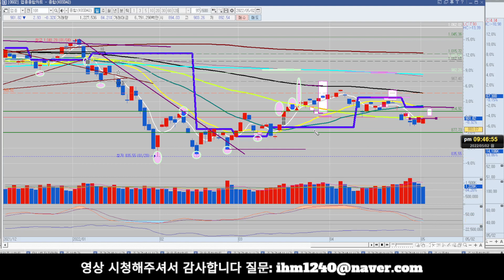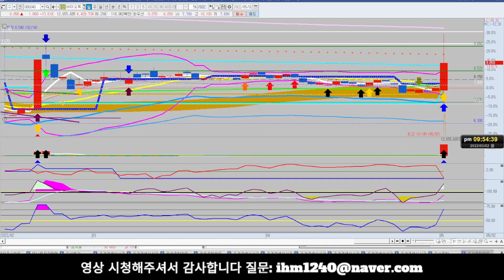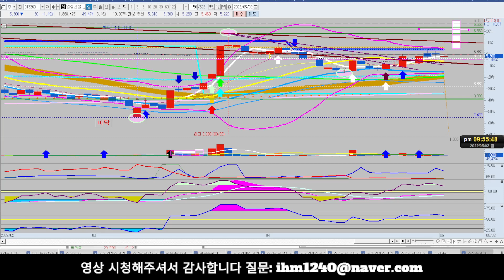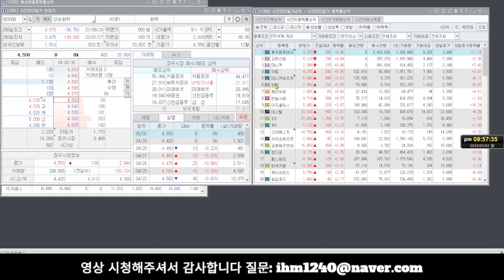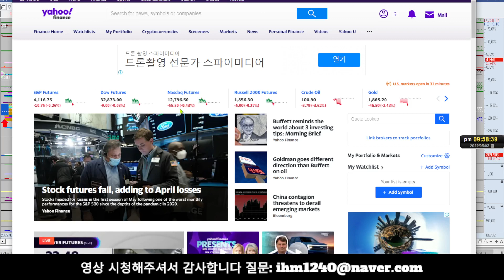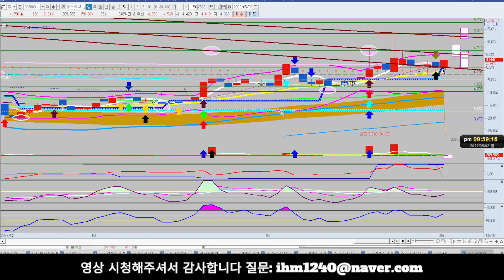[주마식법][주식] 대한제당 휴스틸 일성건설 성보화학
대한제당 휴스틸 일성건설 성보화학